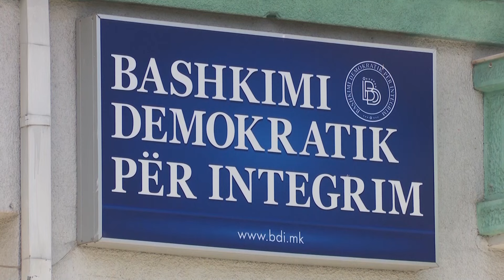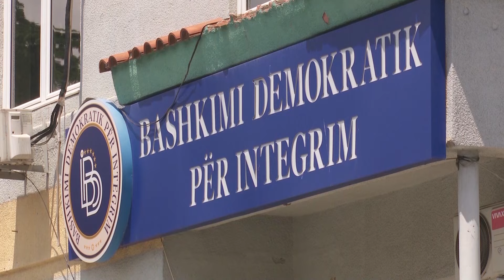Анализа: Колкава е моќта на ДУИ и што може да донесе нивното есенско сценарио?